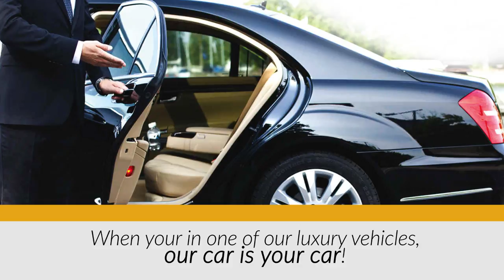Getlbl Luxury Black Limousines Car Service /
The Best rates in the Limousine Industry.
Download our GETLBL MOBILE APP at Play store N Apple store
                                LUXURY BLACK LIMOUSINE
Operating through a group of loyal professional individuals with more than 40 yrs experience in the industry; available 24 hours a day 365 days a year.

Founded by Mr.Marketing Tricks & Celebrity Designer Gia, this dynamic duo took pride in hand picking a team of individuals with a deep passion for creativity. As a team we have worked with world famous brands, and the end product of our work is always premium results for our customers from Realtors to Miami Heat players, to Franchisees and Start Ups.

We passionately believe in the power of marketing and design can either make or break a business, which is why we consider ourselves true SUPERHEROES who always over deliver. We truly believe we help save businesses one design and marketing tip at a time.

Our specialty is branding, design, printing, social media campaigns, and target marketing. We’re well known for our attention to detail, unique creative designs and the quality of our work. Our services include Brand Positioning, Identity Development, Professional Video Marketing Commercials, Responsive Website Design, and EDDM Every Door Direct Mail as we are print partners with the United States Post Office.

Our mission is to produce ongoing ideas and to collaborate with our clients to the betterment of their own design and marketing goals. We believe in forming deep connections with our clients, and view them as family. We place value on developing long-lasting, mutually beneficial relationships based on respect and communication. With this in mind, we take pride in producing fresh content that keeps your audience tuned in.
It’s a big world, but technology keeps us connected. When you work with us, we’ll make sure your business connects with your audience in a brand new light. Like our slogan says “Let us Build The Brand Within you”!

What Sets Us Apart From Others?
As part of our Super Hero work. We are very proud of our community outreach work and social development projects we have been able to do.
All of our projects are funded by Heavy Graphics Marketing, Sponsors and all of our amazing clients!